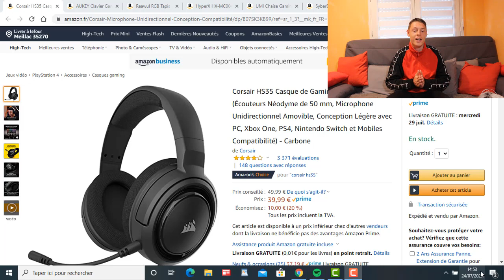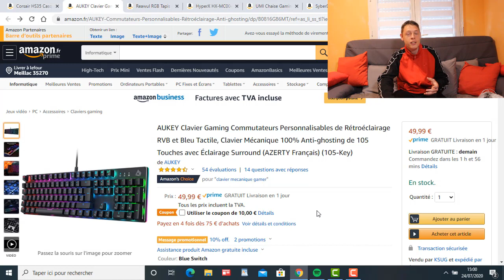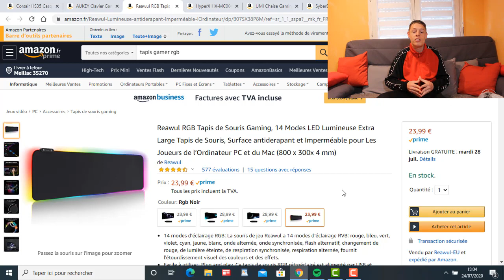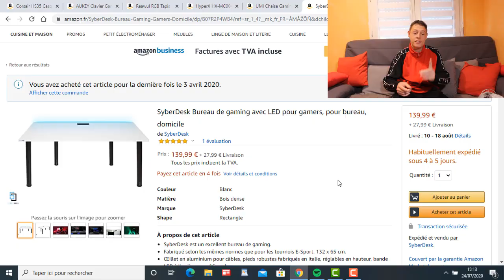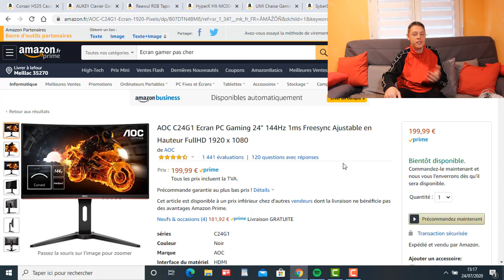Un setup gaming pas cher et rentable ! (sans pc gamer)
Salut les amis, Un setup gamer 2020 pas cher et rentable ! (sans pc gamer)

Acheter les produits de la vidéo:

1) Casque corsair:

2) clavier aukey:

3) tapis souris reawul:

4) souris gamer hyperx:

5) chaise gamer umi:

6) bureau syberdesk:

7) écran gamer aoc: